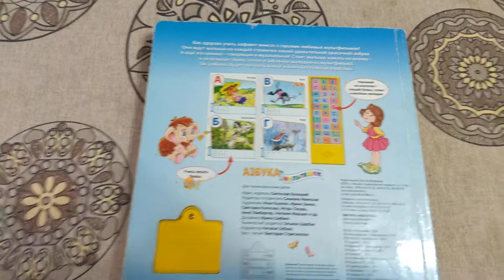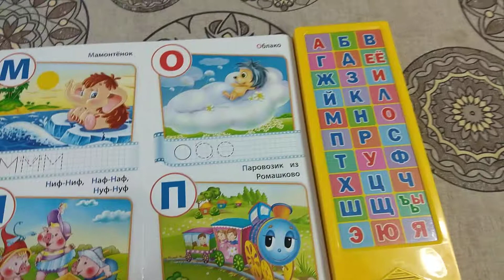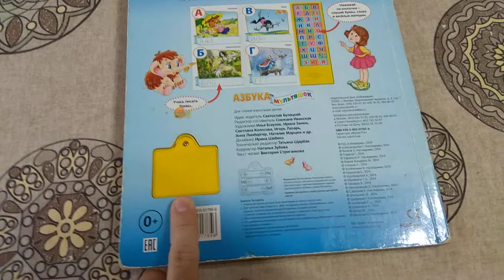Азбука мультяшек, музыкальная детская книжка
Говорящая азбука